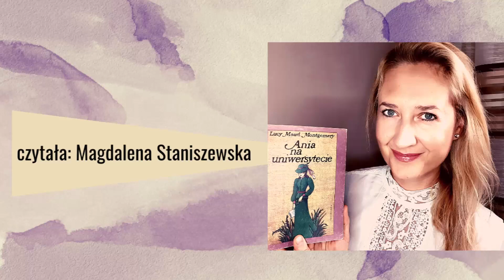ANIA NA UNIWERSYTECIE - L.M.Montgomery | Rozdz. 2: Kwiaty jesieni | Audiobook PL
Niezapomniana bohaterka literacka - Ania Shirley powraca w 3. tomie najsłynniejszej serii Lucy Maud Montgomery. W tomie "Ania na uniwersytecie" poznajemy perypetie Ani i jej przyjaciół podczas studiów na uniwersytecie w Redmondzie.

Nagranie zrealizowane na potrzeby grupy FB "Ania na uniwersytecie"

Rozdział 2 "Kwiaty jesieni"
Autor: Lucy Maud Montgomery
Tłumaczenie: Janina Zawisza-Krasucka
Czyta: Magdalena Staniszewska